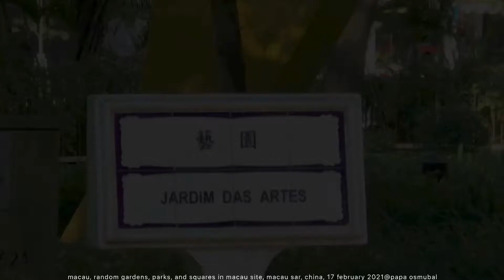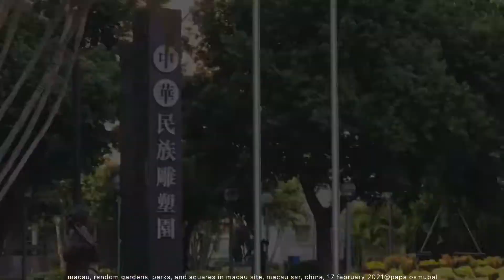macau, random gardens, parks, and squares in macau site, macau sar, china, 17 feb 2021@papa osmubal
macau, random gardens, parks, and squares in macau site, macau sar, china, 17 february 2021@papa osmubal

gardens, parks and squares featured:
jardim da flora (flora garden); praca lotus (lotus flower in bloom); praca de centro cultural (centro cultural square); alameda dr carlos d’assumpcao; jardim do comendador ho yin; parque de esculturas etnicas chinesas; jardim de sao francisco; bajiaoting (pak kong teng) library garden; jardim vasco da gama (vasco da gama garden); tap seac square; jardim da victoria (victoria garden)

credits:
julian lennon's 'valotte' cover song by martin d'angelo